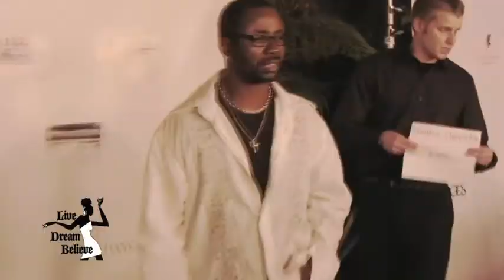Savannah Ward at Suzanne De Laurentiis' pre-Oscar gifting party at Paramount Studios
Rich Girl catches up with actress Savannah Ward at Suzanne De Laurentiis' pre-Oscar gifting party at Paramount Studios Feb 2011